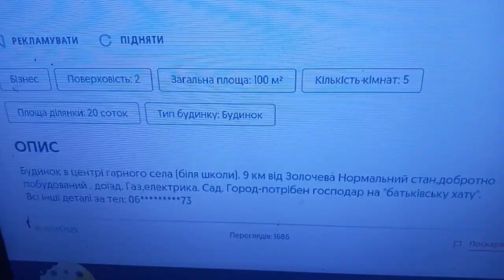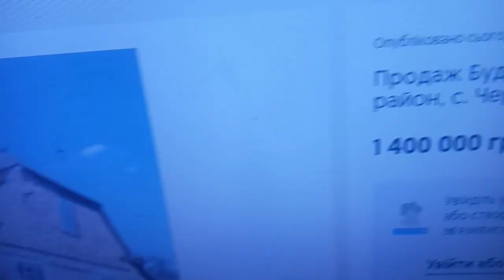Продам будинок. Продаж будинку Золочівський рн. Львівська обл.